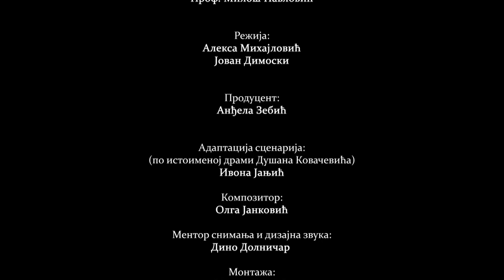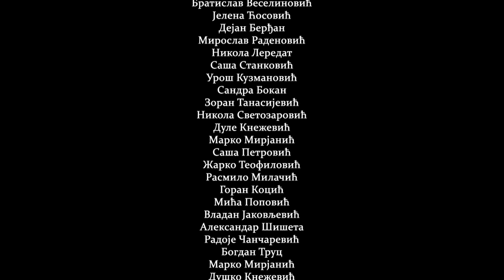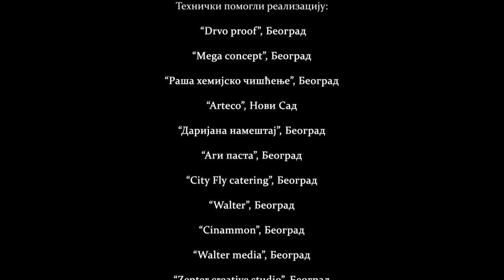PROLEĆE U JANUARU (2019)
REDAKCIJA DRAMSKOG I DOMAĆEG SERIJSKOG PROGRAMA

 Televizijska drama „Prolece u januaru“, koju je po drami proslavljenog srpskog pisca i akademika Dušana Kovačevića u scenario adaptirala studentkinja dramaturgije Ivona Janjić, snimljena je pod supervizijom urednika ove TV drame Marka Novakovića, odgovornog urednika Redakcije dramskog i domaćeg serijskog programa i profesora Gorana Pekovića, mentora projekta u sklopu saradnje Radio-televizije Srbije i Fakulteta dramskih umetnosti u Beogradu.

 Drama „Proleće u januaru“ je priča o porodicama koje su počele da se skrivaju u podzemnim odajama za vreme nacističke okupacije Beograda. Uz pomoć pustolovnog profitera Marka oni proizvode oružje za pokret otpora. Ovaj posao traje i posle rata jer im njihov „dobročinitelj“ pušta fiktivne izveštaje o nemačkim pobedama kako bi održao podzemnu proizvodnju i dalje se bogatio. Marko uspeva da ubedi i svog najboljeg prijatelja Crnog da ostane skriven u podrumu kako bi mogao da samo za sebe zadrži Nataliju, ženu koju obojica vole. Nakon dvadeset godina Crni pronalazi izlaz u „gornji svet“. Iako je 1961. godina, Crni veruje da su nacisti još na vlasti jer su se obreli na snimanju filma koji prikazuje nemačku okupaciju...

Reditelji TV drame „Proleće u januaru“ su studenti četvrte godine režije na FDU Jovan Dimoski i Aleksa Mihajlović, direktor fotografije je apsolvent na smeru kamere Vladimir Ðurić, a producentski posao preuzela je studentkinja četvrte godine filmske i TV produkcije Anđela Zebić. Scenograf drame je Vladimir Ćirić a kostimograf Petra Fotež, oboje studenti Fakulteta primenjenih umetnosti u Beogradu. Kompozitor muzike za TV dramu je Olga Janković, studentkinja Fakulteta muzičkih umetnosti u Beogradu. Snimanje i obradu zvuka takođe će potpisati student FDU-a, Andrej Ristevski.

 Uloge u TV drami „Proleće u januaru“ tumače: Ivan Ðorđević (Marko), Mateja Popović (Crni), Milica Janevski (Natalija), Jovan Belobrković (Nenad), Mladen Sovilj (Bata), kao i dvojica studenata glume na FDU – Nedim Nezirović (Jovan) i Amar Ćorović (Miša). Kao specijalna gošća, u ulozi Starice, pojavljuju se Gordana Marić.